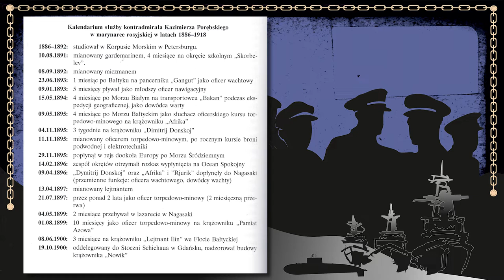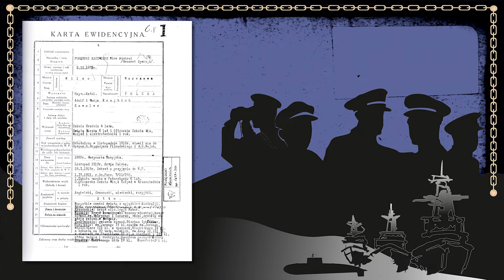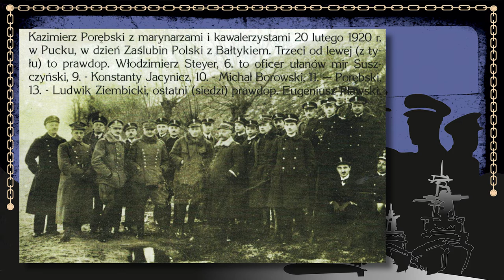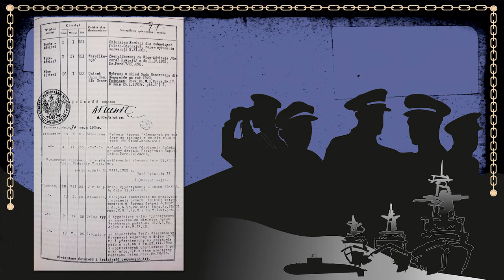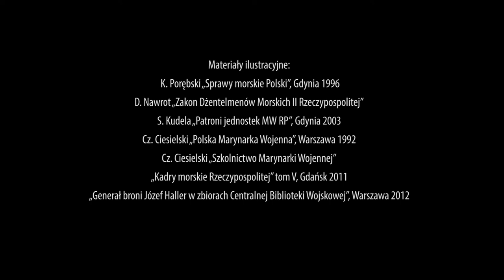„Patroni jednostek wojskowych Marynarki Wojennej” - wiceadmirał Kazimierz Porębski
Lektor- Jacek Grzywacz
Realizacja obrazu- Robert Płaczkiewicz